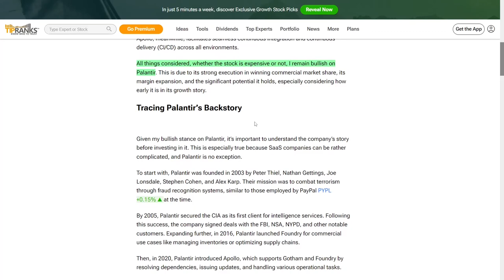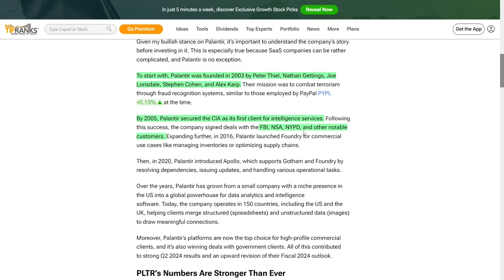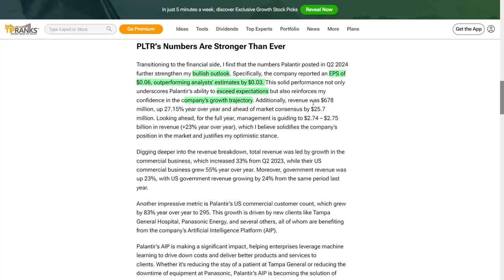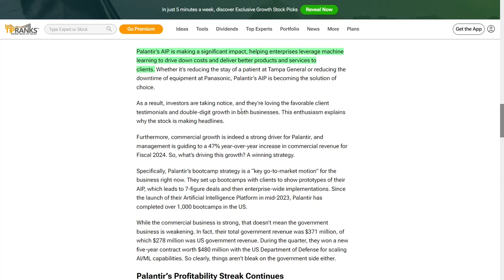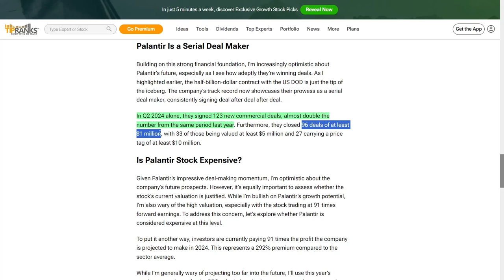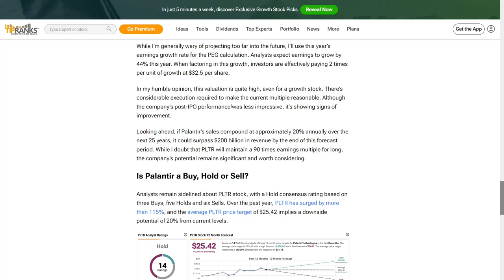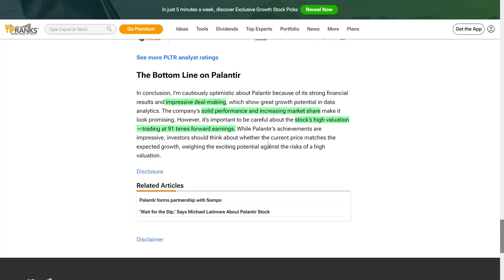PLTR Stock: Is Palantir a Buy After 27% Revenue Growth? | Is PLTR Stock Overvalued?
Palantir stock news: 2024 results exceed expectations, 27.15% revenue increase year-over-year. Data management, analytics company serves CIA, FBI, commercial clients. Foundry, Gotham, Apollo products fuel growth. Peter Thiel, Alex Karp leadership drives innovation. Commercial revenue up 33%, US government revenue grows 24%. AI Platform (AIP) adoption accelerates, 1000+ bootcamps completed. Profitability reaches 7th consecutive quarter, $4 billion cash reserves. SaaS industry "rule of 40" surpassed consistently. Deal-making prowess evident: 123 new commercial deals in Q2. High valuation concerns: 91x forward earnings multiple. Analysts divided: 3 Buys, 5 Holds, 6 Sells. PLTR stock surges 115% in past year, average price target suggests 20% downside potential.